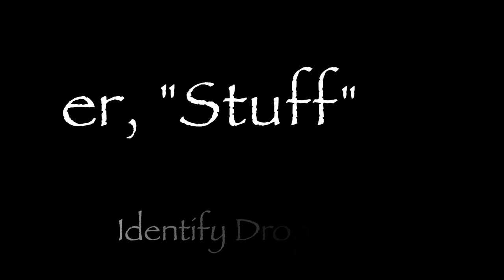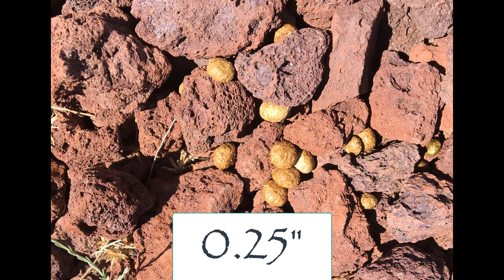Pest Identification By Their Droppings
Controlling pests from their droppings is an essential skill for off grid gardeners. Pest Identification By Their Droppings may be a little gross, but it's effective. We show you how to identify common small pests.

Irene and Henry have been living off grid full time since 2005 on a 43 acre off grid homestead in the high desert of Northern Arizona. Situated at 5280′ elevation, we enjoy four seasons of beautiful scenery and weather about 60 miles south of the Grand Canyon.

Take care.

Henry & Irene
BrainStorm Acres